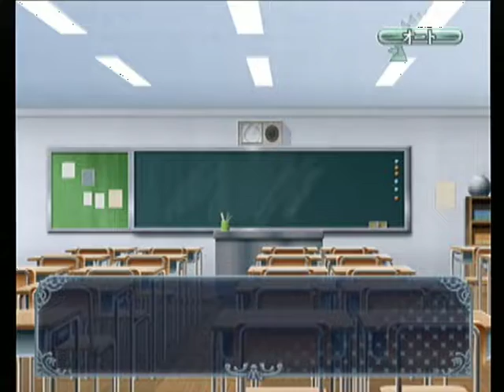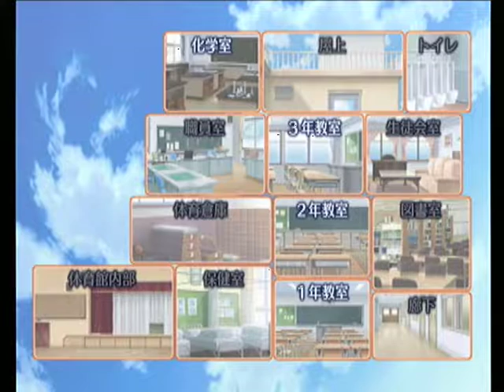【PS2】仔羊捕獲ケーカク！スイートボーイズライフ ベストエンド Part７ 楓編 ～あはは、可愛い寝顔 【マイワールド】【マイワー】【JAPAGE】